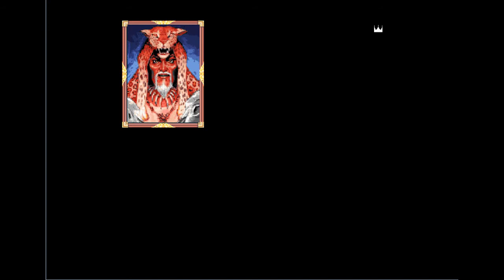Six Plays! Kings Quest VI: Heir Today Gone Tomorrow: P11 Isle of Mists